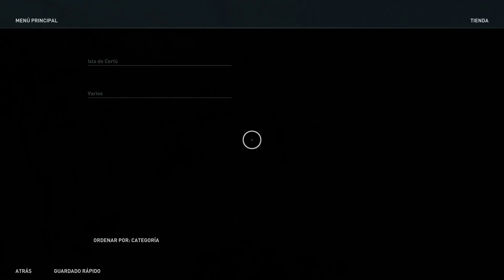Assassin's Odyssey [xbox series x] 4k 60fps ©30